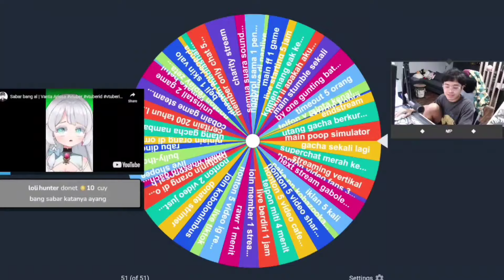Momen bang AL ngeliat vanta ngebangunin dan ngajak sahur bareng..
terima kasih yaaa